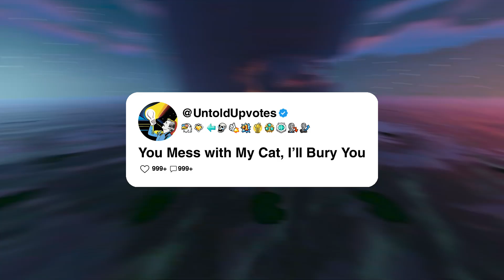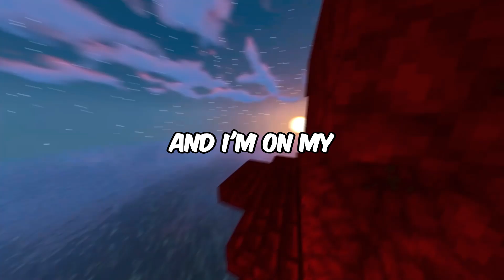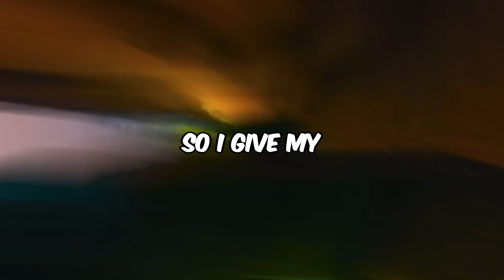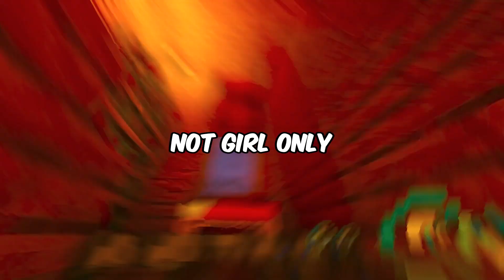You Mess with My Cat, I'll Bury You